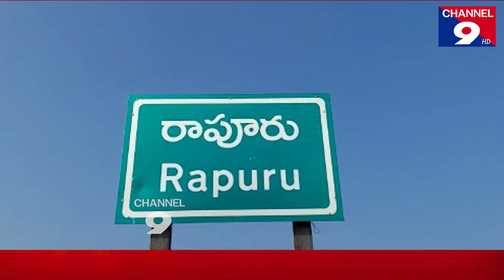Removal of occupation shop structures in Rapoor@Channel9hd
రాపూరు లో ఆక్రమణ దుకాణ నిర్మాణాల తొలగింపు